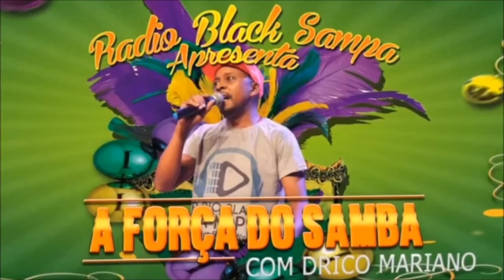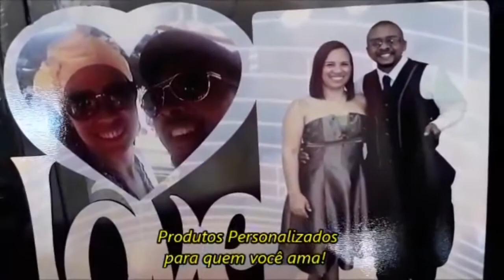Programa A Força do Samba - Convidado Grupo Mesa de Bar e Céllia Nascimento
Apresentação: Drico Mariano